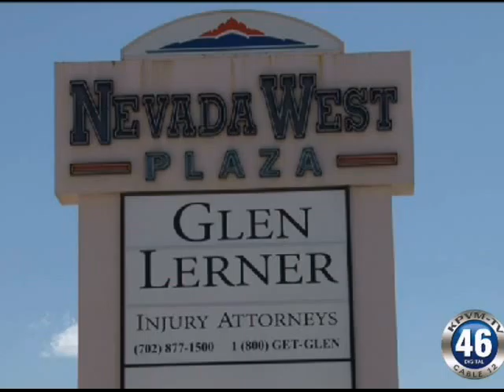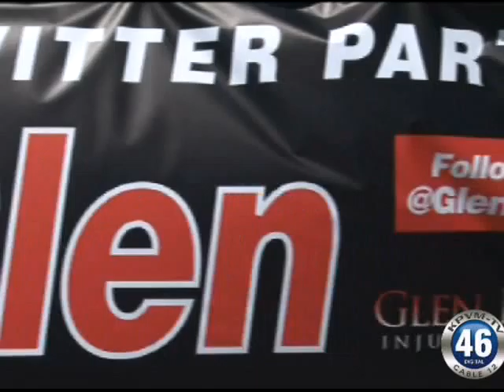WEEK IN REVIEW 08-11-12 PART TWO